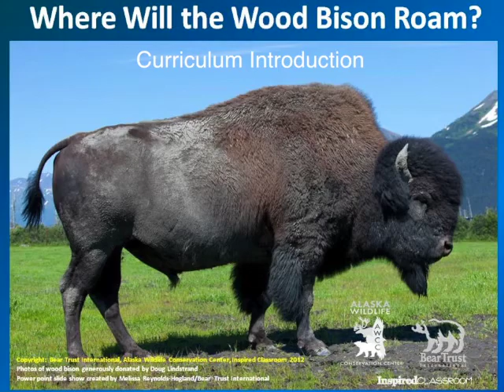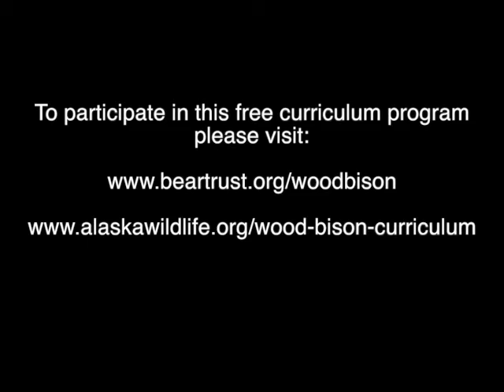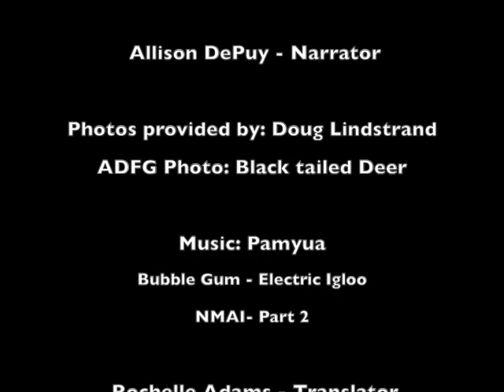Wood Bison Curriculum Introduction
Alaska Wildlife Conservation Center asked us to develop curriculum about wood bison, using some of the same techniques we use to develop curriculum about bears. So we did! The curriculum here includes potential release sites and the data needed to determine the habitat suitable for restoring the wood bison. Please share with your students, and your friends who are educators. We need your help to help study these magnificent animals!